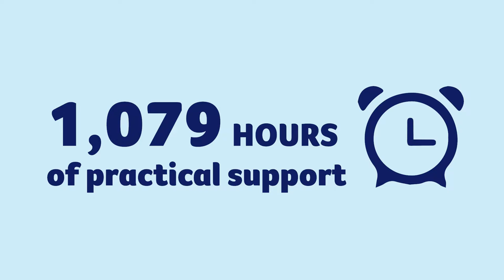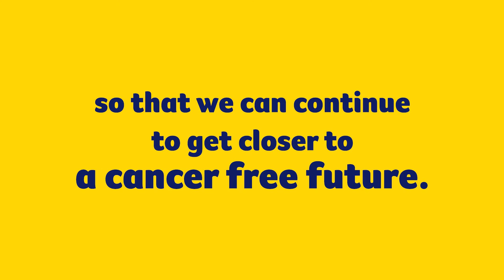The impact of your support in 2017/18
This year, over 90,000 supporters made a donation or gave a gift of their time, helping us get closer than ever to a cancer free future.

Thank you to everyone in our amazing South Australian community that makes our important research, prevention and support work possible.